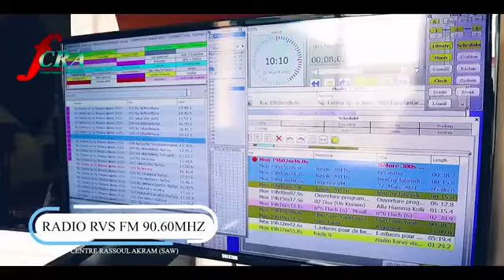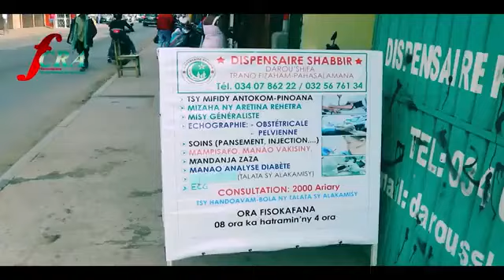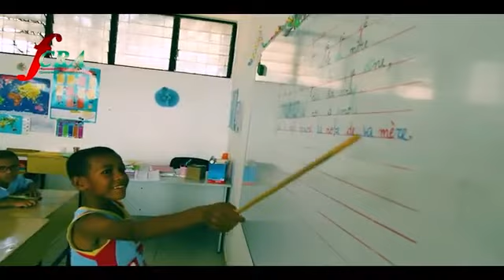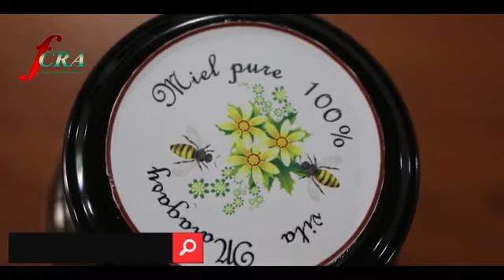FCRA Historique en français